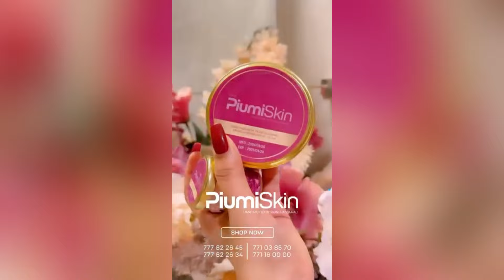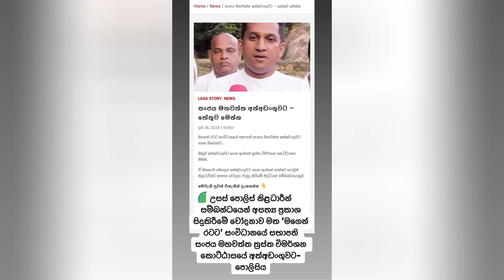ලස්සන පියුමිව හිරෙට දාන්න බලන් හිටියට අන්තිමෙදි බොකවත්ත හිරේ 😂 believe karma | Piumi hansamali